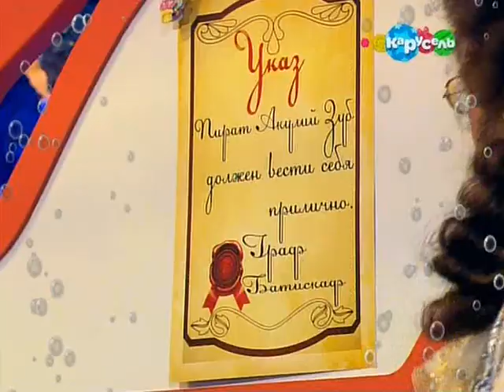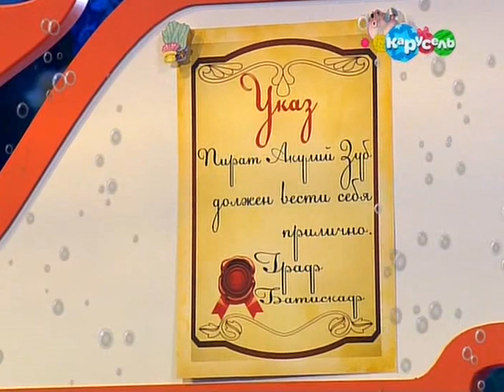Телеканал "Карусель". Программа "Подводный счёт". Вып. 29